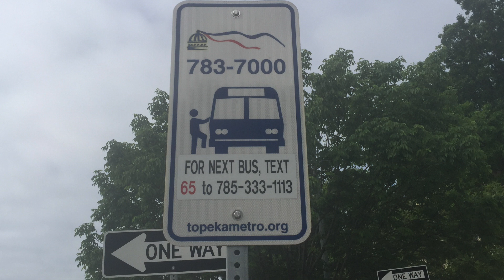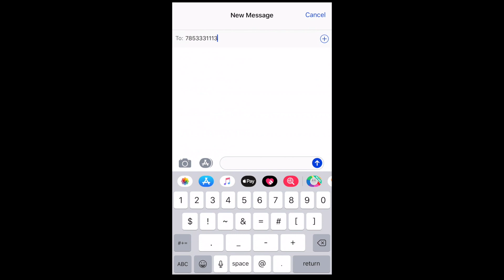Topeka Metro DoubleMap App bus tracker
In January 2020, Topeka Metro launched a new real-time bus tracker app that allows passengers to track the location of their bus. The app and website, DoubleMap, has allowed passengers to find their bus, receive important notices, and view the buses in real-time.

The latest feature enables passengers to access arrival estimates via SMS text messaging. The phone number provided on each bus stop sign can also be called from a phone to get arrival information.  This enhances the user experience for the bus passenger and helps reduce customer service calls at Quincy Street Station.

The website to access Topeka Metro’s DoubleMap is The app can be located in iTunes or Google Play under DoubleMap.